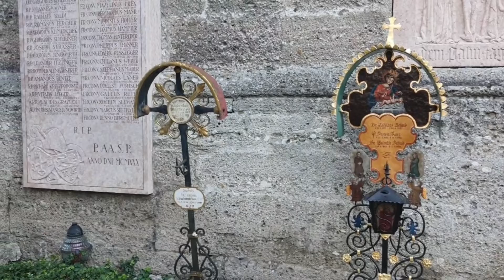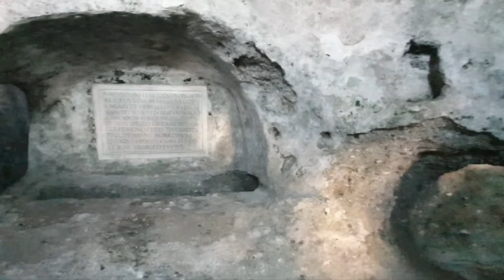Salzburg Gaisberg Rupertikirtag Petersfriedhof